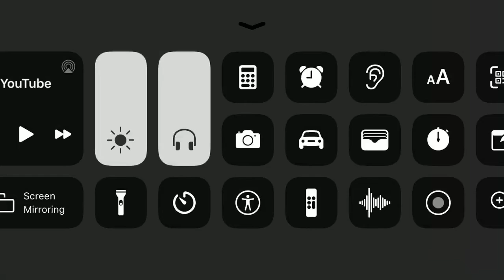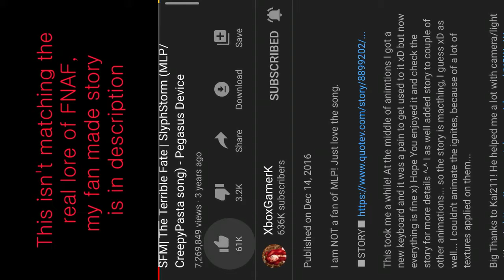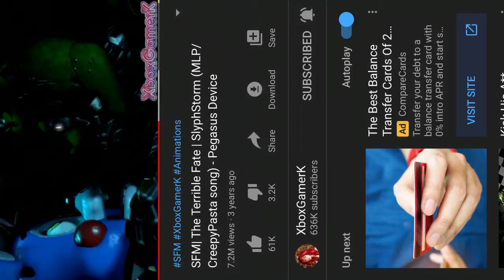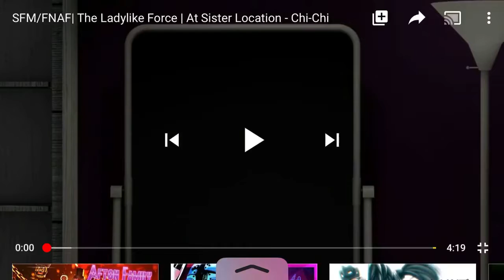DID TOY BONNIE REALLY DO THAT TO SPRINGTRAP?!?!|The Terrible Fate by XboxGamerK|Reaction